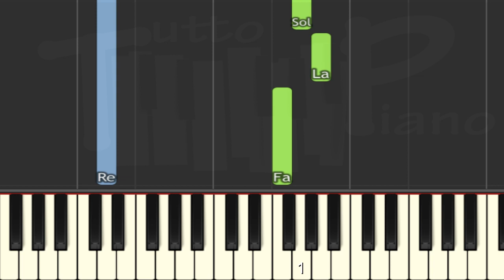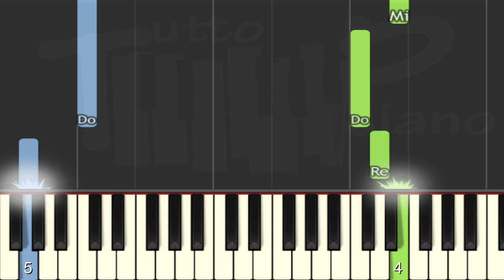Les Beatles - Yesterday (Piano facile)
voici un morceau idéal pour débuter le piano, la chanson la plus reprise de tous les temps, "Yesterday"
Les notes et les doigtés sont également indiqués dans cette vidéo

Excellent travail ^^